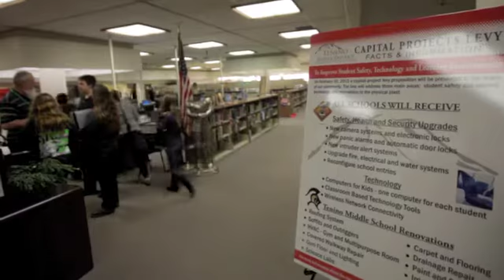Tenino School District seeks $7.95 million for capital repairs,technology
Tenino School District Supt. Joe Belmonte and Glenn Fleming, Director of Maintenance give a Jan. 26th tour of the elementary and middle school along with the district stadium and track field to point out areas that would be targeted for repair and upgrades if their Feb. 10th levy and bond measure passes.
 Projects pointed out include repairs to the school roofs, track, middle school gymnasium bleaches along with technology upgrades. staff video by Steve Bloom